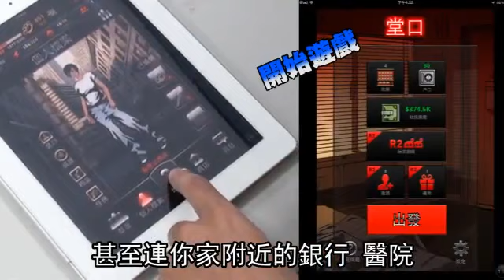蘋果動行銷_人生罪惡_想要劃地為王?